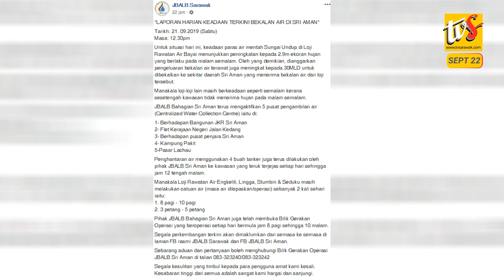Isu MPKK: Respons Masing Terhadap Kenyataan Chieng Jen Dan Vernon Kedit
1. Isu MPKK: Respons Masing Terhadap Kenyataan Chieng Jen Dan Vernon Kedit

2. 15 Loji Rawatan Air Termasuk 7 Di Bahagian Sri Aman Berada Di Tahap Amaran

3. Kalimantan, Sumatera Masih Jadi Punca Utama Jerebu